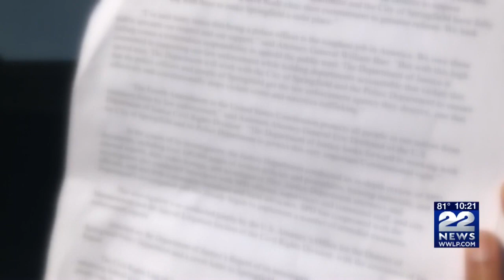Springfield Police Commissioner: "Committed to addressing the deficiencies identified by the DOJ"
A years long investigation into the Springfield Police Department's Narcotics Unit has revealed what the U.S. Justice Department is calling a "pattern" of excessive force